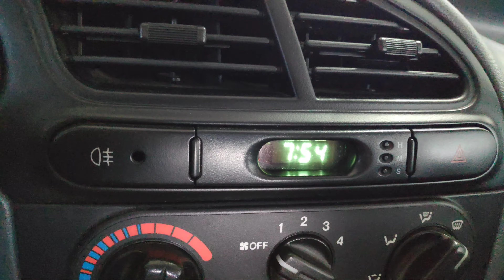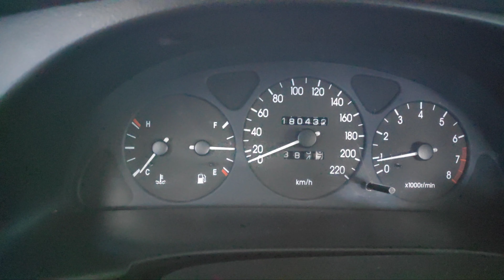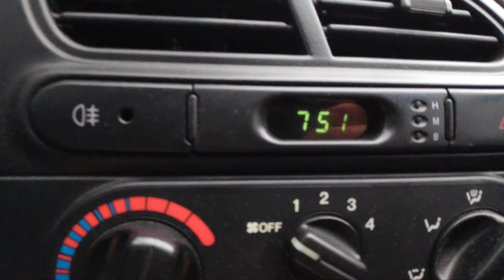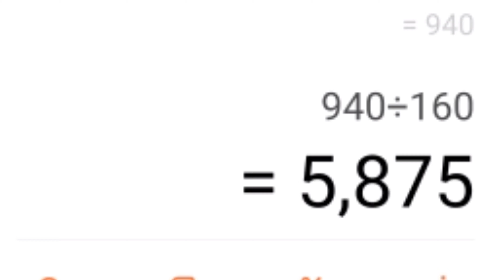ОБСТАНОВКА В ТАКСИ ХАРЬКОВ 04.06.2020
Километраж,зароботок,стоимость за км.